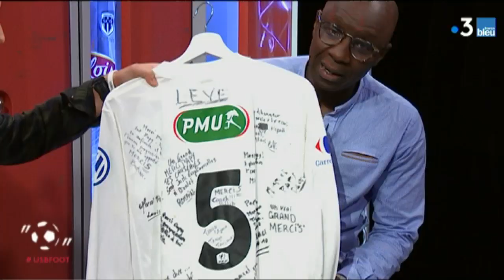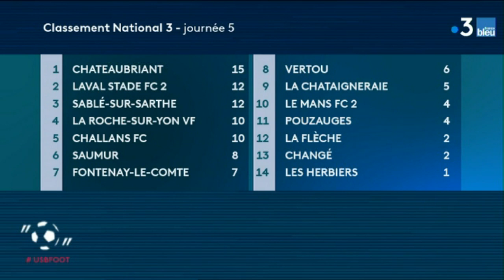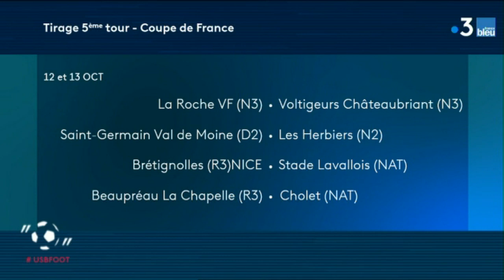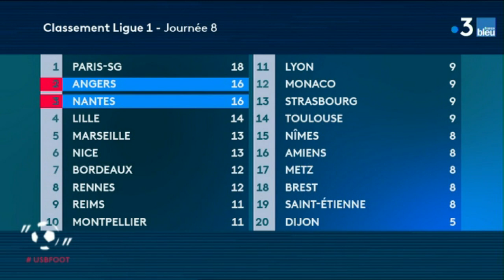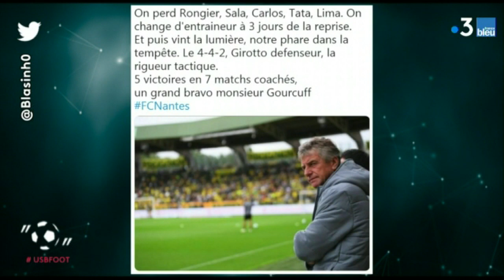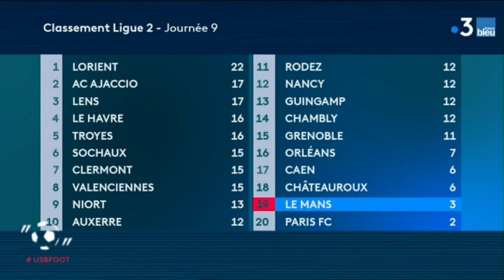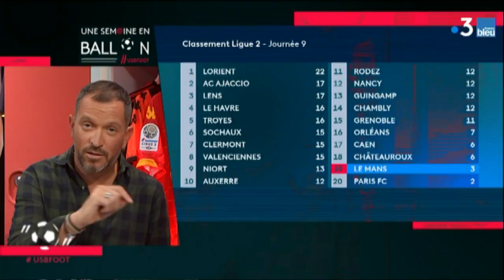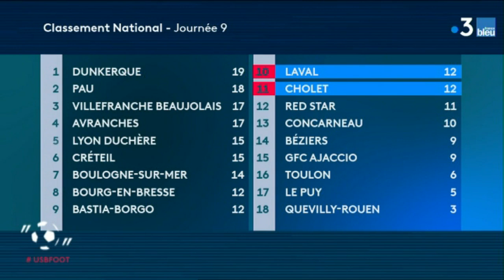USBFOOT n°37 : Papy Leye, entraîneur Voltigeurs Châteaubriant invité d' "une semaine en ballon"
Tout va bien pour les voltigeurs Châteaubriant, bien calés en tête de leur poule de Nationale 3 avec 5 victoires en 5 matchs. Figure du foot en Pays de la Loire, ancien coach du RC Ancenis et de l'AL Châteaubriant, Papy Leye évoque l'actualité du foot en Pays de la Loire au côté d'Anthony Brulez.